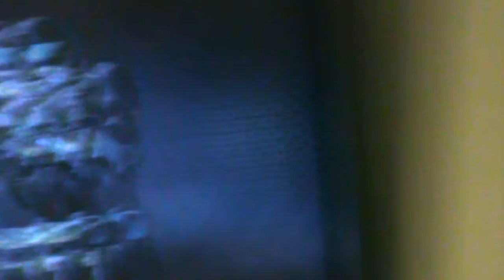Don't Leave Your Camera at Your Friends House MaMS 09 (Bonus Video)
I forgot my camera at Isaac's house so Charles decided to take advantage of the situation.